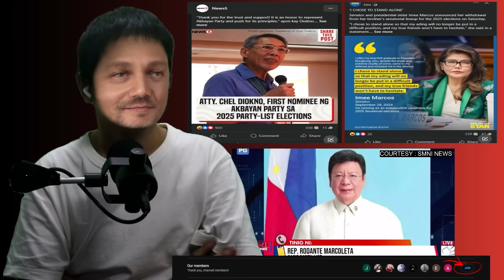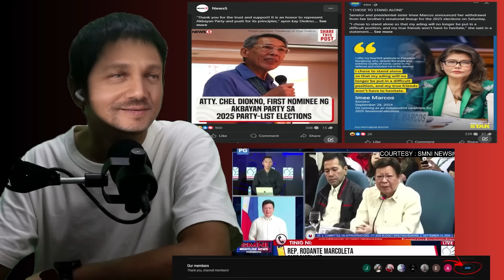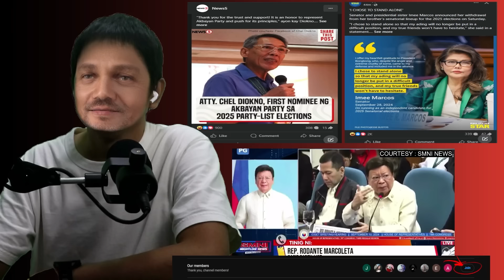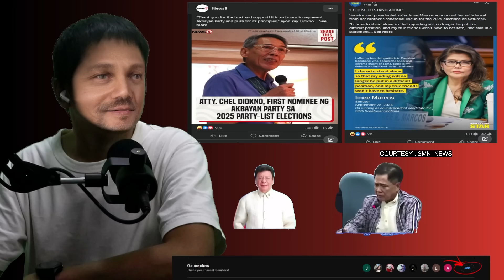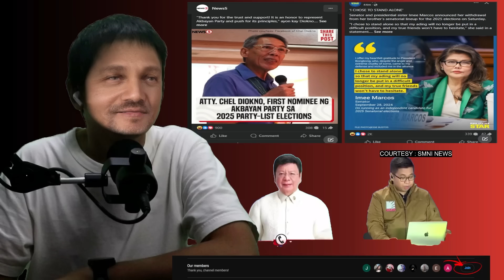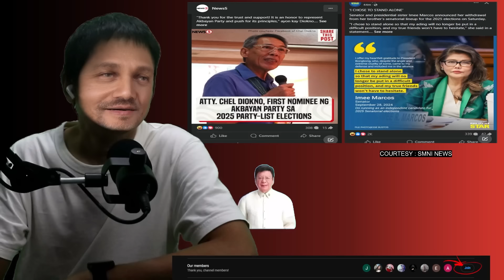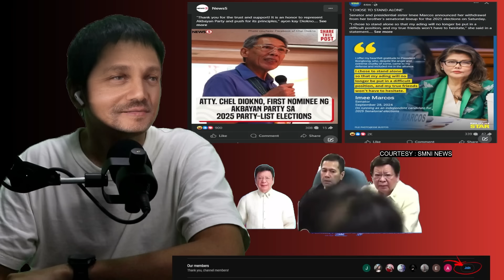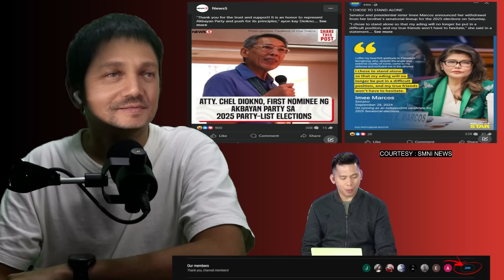CONG MARCOLETA FULL INTERVIEW! SAPUL SI LUISTRO